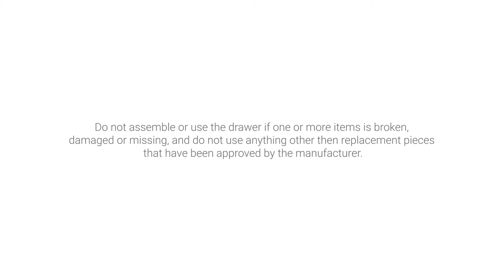Quick tip how to assemble moKee Mini and Mini drawer.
How do you assemble a moKee drawer? We will help you. Watch our video!

Do not assemble or use the drawer if one or more items is broken, damaged or missing, and do not use anything other then replacement pieces that have been approved by the manufacturer.